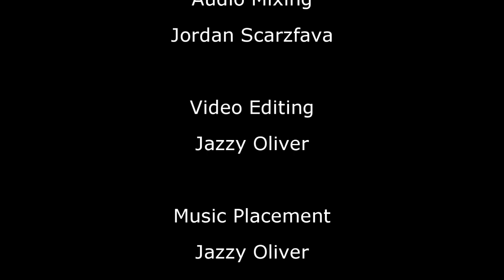"Hopeless" Comic Dub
Happy New Year! Here we have a very special project my girlfriend and I collaborated on together. This is "Hopeless" by Aria Villafranca, a short story about a transgender writer who finds the opportunity to date.

And don't forget to check out my girlfriend, @jazzyolivervo on her website!

VOICE CAST

Jazzy Oliver as Penny
Jordan Scarzfava (Me) as Nicole
Stephanie Pines as Dolly

Godmode
DJ Williams
E's Jammy Jams
Esther Abrami